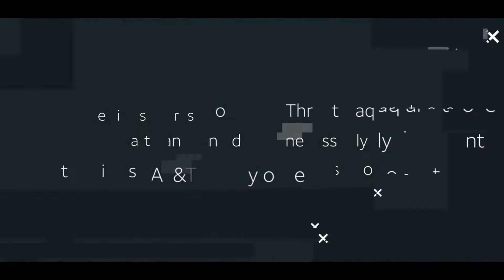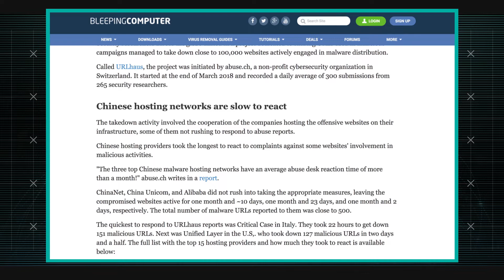1/31/19 Security Researchers Take Down 100K Malware Sites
AT&T Data Security Analysts Matt Keyser, Ganesh Kasina and Michael Singer discuss the week's top cyber security news, and share news on the current trends of malware, spam, and internet anomalies observed on the AT&T Network.